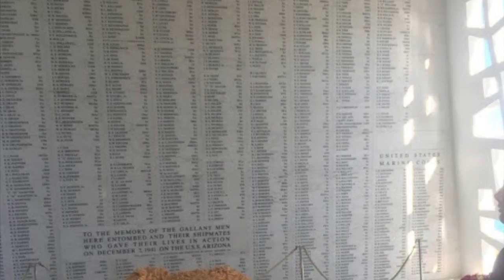Moffat Goes to Hawaii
This video is about Moffat Goes to Hawaii